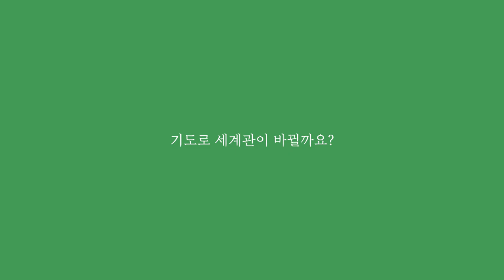Q. 기도로 세계관이 바뀔까요?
기독교학 심화과정 [예언과 역사] 질의응답 중